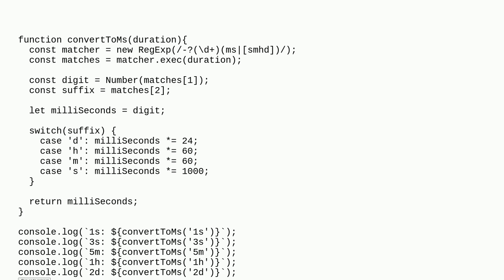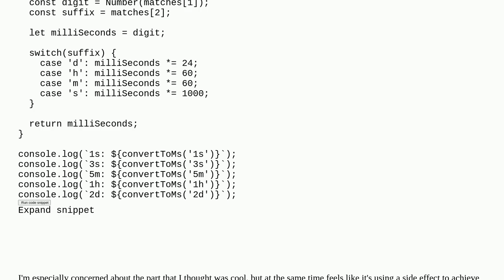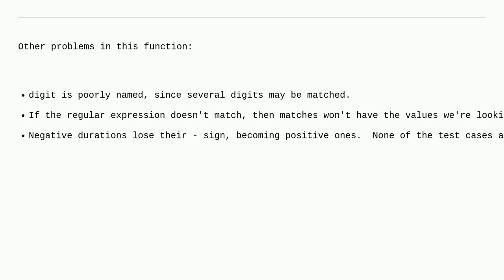Codereview: Convert durations to a single unit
Convert durations to a single unit

A special thanks goes out to the community

  datetime javascript